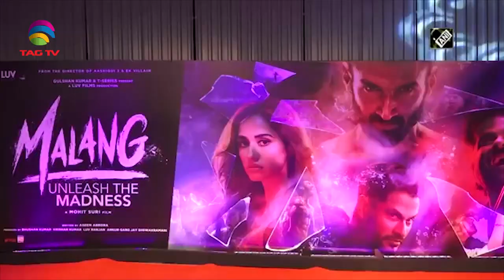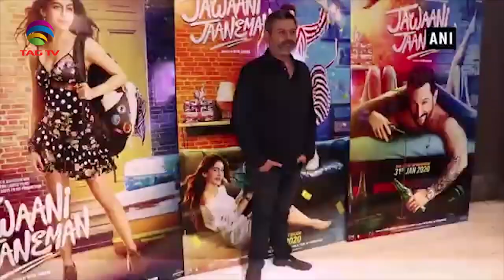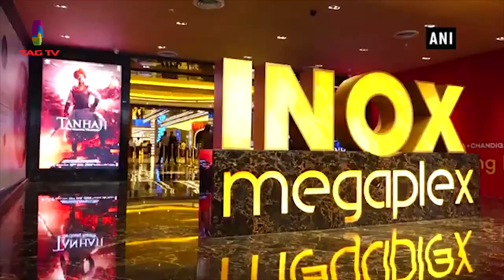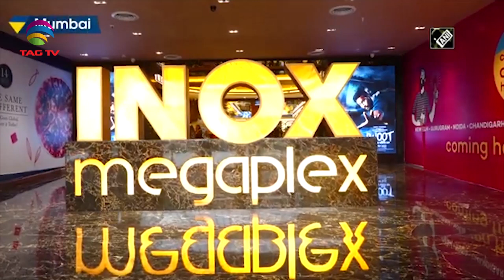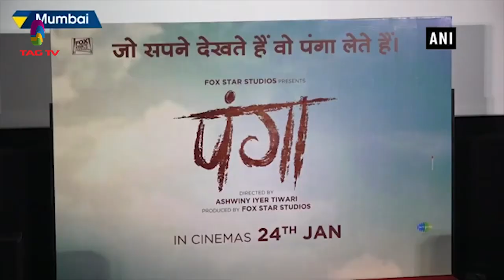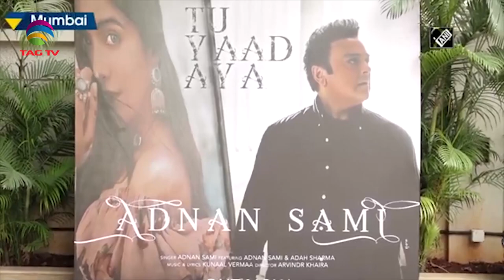Bollywood Roundup with Naina Oberoi - Episode 15 @TAG TV